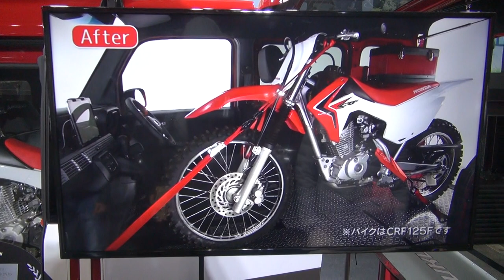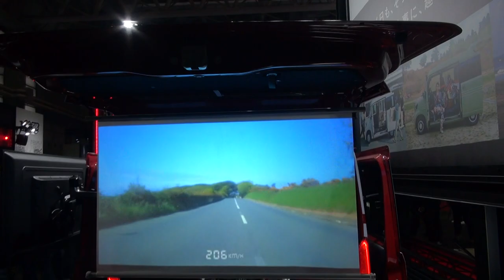Honda van with a projector AND a motorbike inside!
The FUKUDA LAND from Honda has a BUILT-IN PROJECTOR.

This little van does more than most cars. It can carry a motorbike, play videos from its built-in projector AND display them on its built-in theatre screen.

THANKS

Motor Machi TV